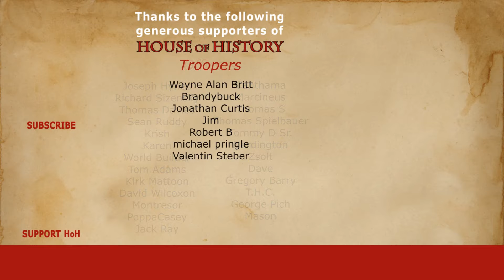When the Wehrmacht and U.S. Army Fought the Waffen-SS Together: Battle for Castle Itter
The last days of the Second World War were incredibly chaotic. To nearly every German soldier it became clear the war had been lost, both in the Wehrmacht and even among some ideological diehard Waffen-SS. Europe was filled with large groups of refugees, displaced persons and bands of soldiers that either were looking for another front to fight at or tried to reach the western allied powers before the Soviets caught them. A very curious event happened during this chaotic time: in Tyrol, Austria, a centuries-old castle housed prominent French political prisoners. When a fanatical SS division attempted to take the castle, a German Wehrmacht unit ended up fighting side-by-side with a United States army unit to defend these prisoners. It was the only time during the entire war that the Germans and Americans fought side-by-side, and it is often described as the ‘strangest battle of the entire war.'

Chapters:
0:00 Introduction
1:04 Battle of Castle Itter
6:04 A standoff: Wehrmacht vs. Waffen-SS

This castle, Schloss Itter, was used as a prison for French people of interest such as former French presidents, ministers and former commanders of the French army. These people had been seized from France following Germany’s rapid conquest of the country nearly five years earlier and were locked up as political prisoners, as a sort of bargaining chip if you will. Among the imprisoned were former prime ministers Eduard Daladier and Paul Reynaud.
 Now the Itter Castle wasn’t a regular prison. The guest rooms of the castle had been converted to ‘prison cells’, but the ‘prisoners’ were free to move around. Furthermore, they had a full staff consisting of Dachau prisoners and there was ample food and water available. SS-Totenkopfverbände soldiers guarded them. In early May these men too realised the war was lost. Itter was a subunit of the Dachau concentration camp, and the fact the commandant of Dachau, Eduard Weiter, fled to Itter as the camp was liberated and then proceeded to take his own life was quite the big giveaway the war wasn’t going well for the Germans. Following this event Itter’s prisoner commander fled together with the guards, leaving the prisoners behind.
Following their abandonment the prisoners armed themselves. They were aware of a hostile SS division in the vicinity and they weren’t too wrong about that. Closeby, the 17th Waffen SS Panzer-Grenadier Division, was preparing itself to recapture the castle. Knowing the allies were close by, the prisoners had already sent an arrested Yugoslavian communist resistance fighter that worked at the castle as a handyman to try and get the Americans to come to rescue them. When he didn’t return the group sent their cook to try and find Allies to rescue them as well.